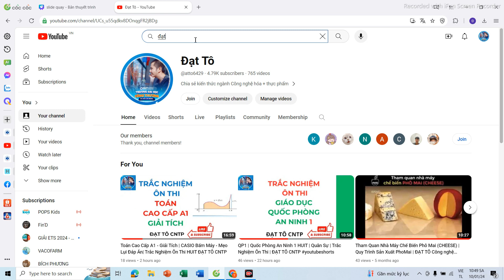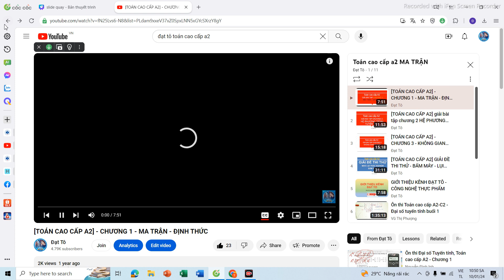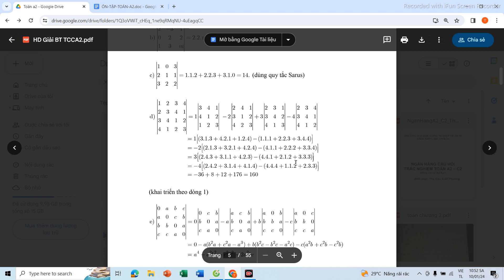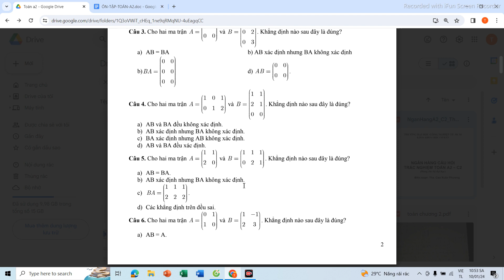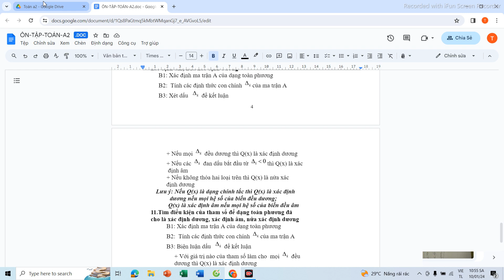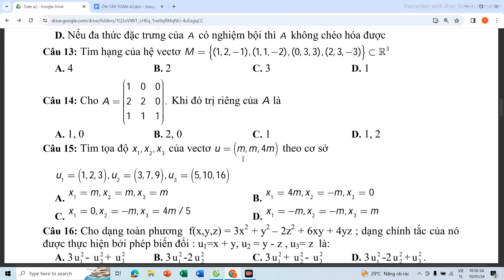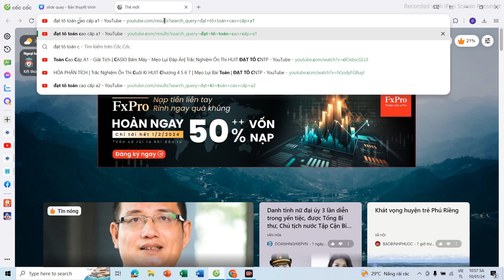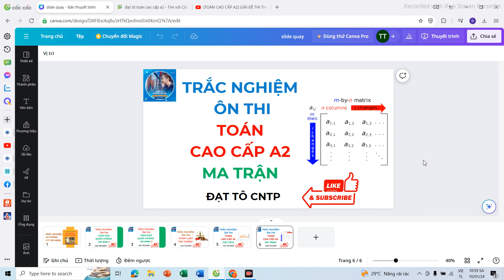Toán Cao Cấp A2 - C2 | Đại Số Tuyến Tính - Ma Trận| Trắc Nghiệm Ôn Thi CASIO Bấm Máy | ĐẠT TÔ CNTP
00:00 Giới thiệu
02:50 Tự luận
04:50 Trắc nghiệm
06:00 Đề thi thử